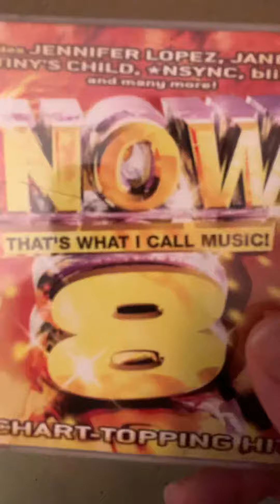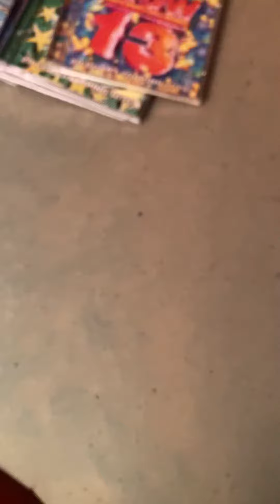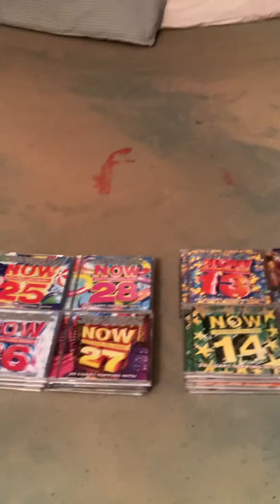My Now Cd Collection(February 2022 update) part 1